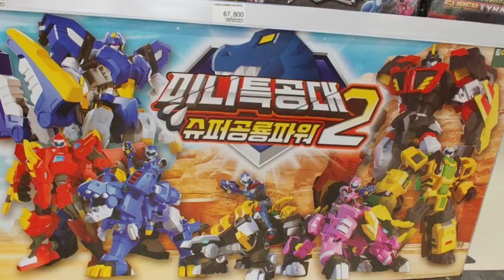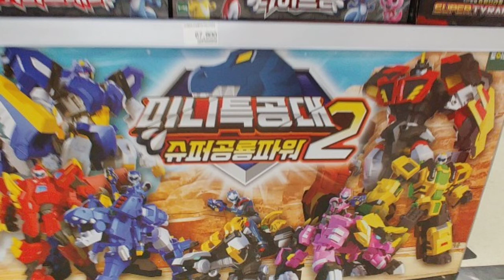미니특공대 슈퍼공룡파워2 새 로봇들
미니특공대 슈퍼공횽파워2의 개 로봇완구들이 나왔습니다.
티라노라이트닝,브라키마그네타,슈퍼티리킹 입니다.